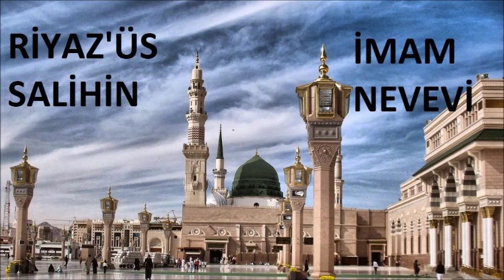104 Riyaz'üs Salihin Hadisler - Sofra Adabı ve Bilmeyene Ögretilmesi Gerektiği - İmam Nevevi